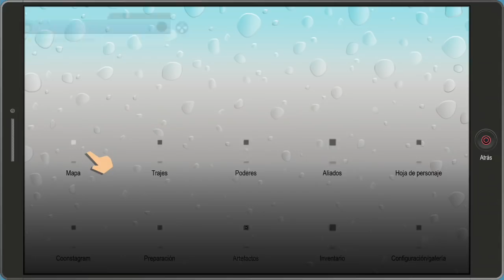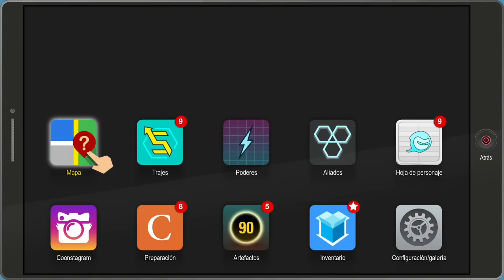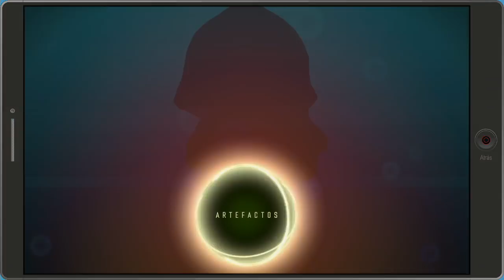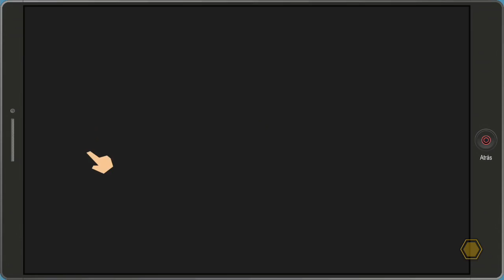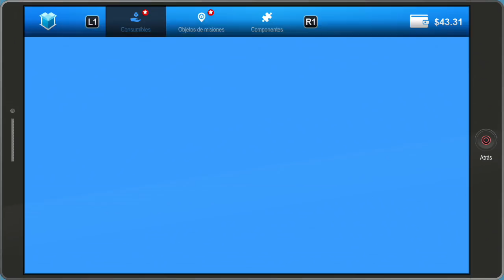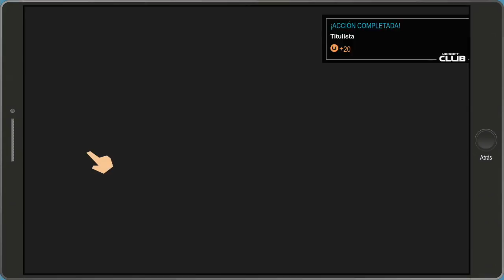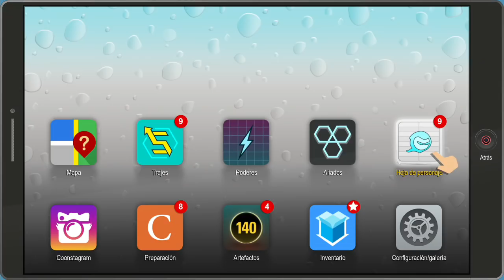South Park Retaguardia en Peligro Audio Latino La Gran Pasita Parte 9